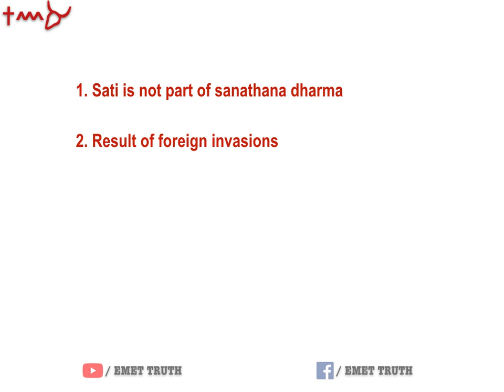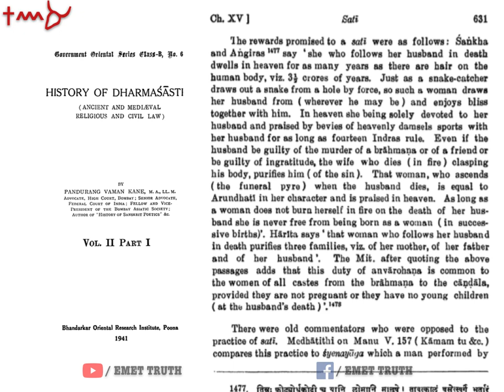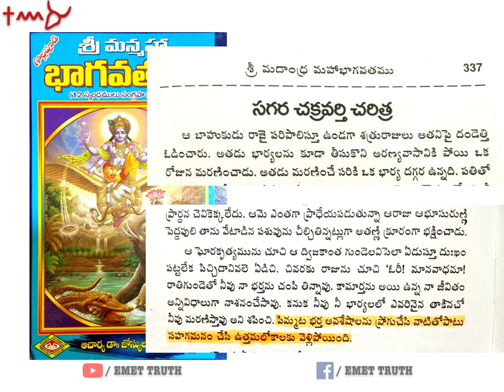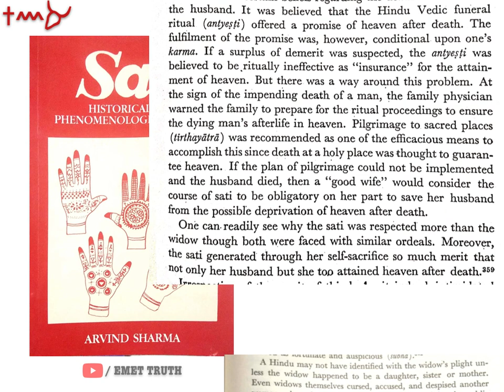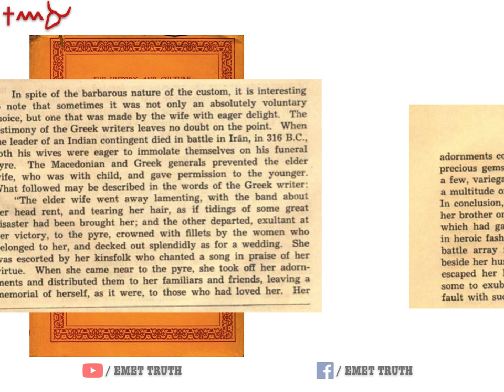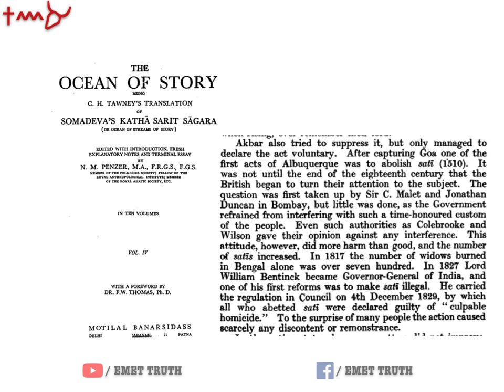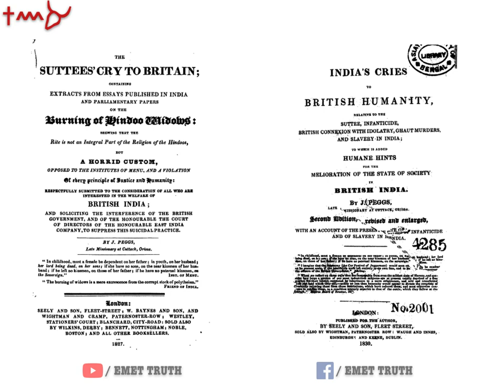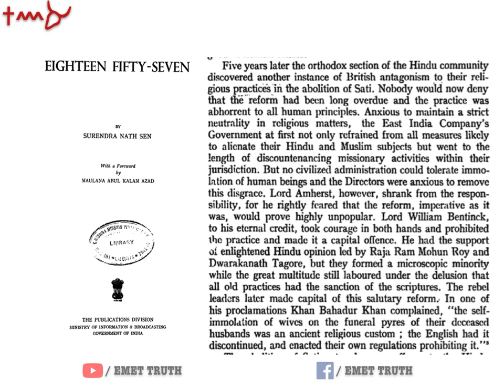TV5 మూర్తి గారు… సతీసహగమనం గురించి నిజమే చెప్పారా???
కొద్ది రోజుల క్రితం TV5 ఛానల్‌లో జరిగిన ఒక చర్చా కార్యక్రమంలో TV5 మూర్తి గారు, సతీసహగమనం గురించి మాట్లాడుతూ, అటు హైందవ గ్రంథాలలో ఉన్న విషయాలను మరుగుపరచడమేకాక చరిత్రను కూడా వక్రీకరించారు. అసలు చరిత్ర పుస్తకాలలో, అలాగే హైందవ గ్రంథాలలో సతీసహగమనం గురించి ఏముంది? మూర్తి గారు చెప్పిన దానిలో వాస్తవం ఎంత? తెలుసుకోవాలంటే ఈ వీడియో తప్పకుండా చూడండి…

52. Certain acts not to be infringement of copyright.
- (1) The following acts shall not constitute an infringement of copyright, namely, - 4[(a) a fair dealing with any work, not being a computer program, for the purposes of -

As per this criticism or review, whether of that work or of any other work; will not be considered infringement of copy right.

Hence the use of other Channel videos, audios, images etc.; are taken only for the purpose of criticism or review.